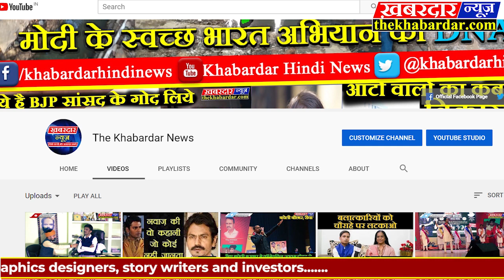देश की दिनभर की दस बड़ी खबरे देखियें इस न्यूज बुलेटिन मे TOPTEN NEWS || INDIA TODAY || CORONA || BJP